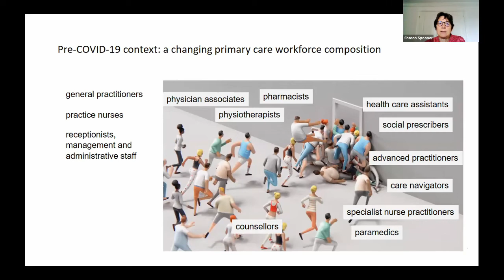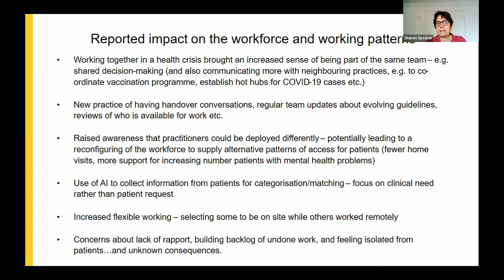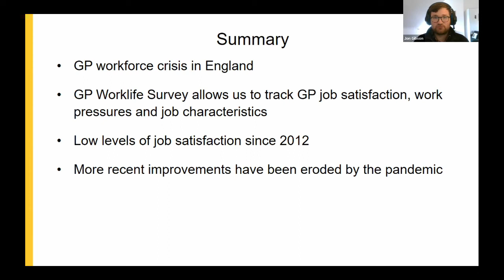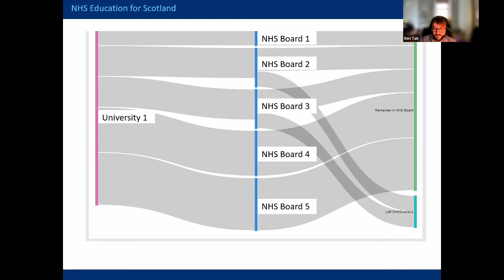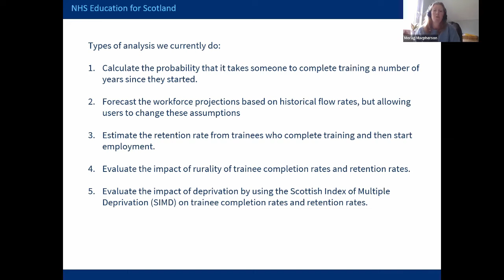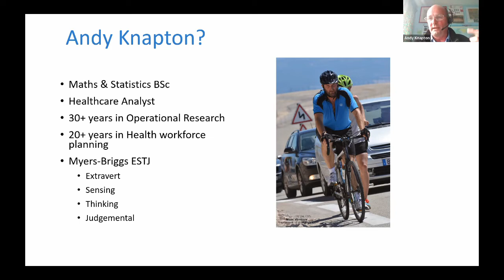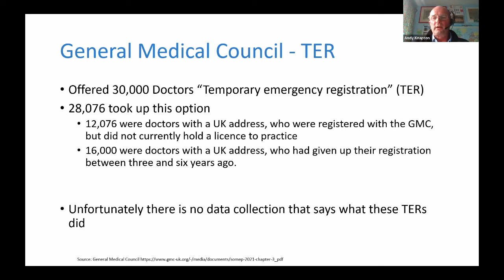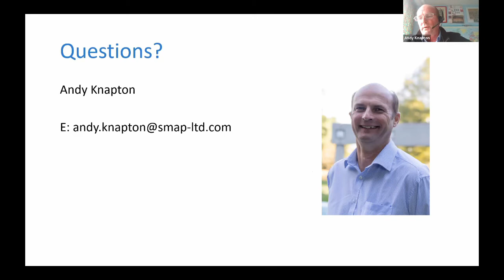IHWC Country Roundtables - United Kingdom (May 4, 2022)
EVENT: IHWC Country Roundtables - United Kingdom: The Pandemic and the Health Workforce: Research on Impacts and Responses in the UK (May 4, 2022)

PRESENTERS: Katherine Checkland; Job Gibson; Sharon Spooner; Andy Knapton; Morag Macpherson; Ben Tait

DESCRIPTION: The event features 6 health workforce research experts from the UK discussing COVID-19 impacts on the UK health workforce. Topics include changes to the health workforce, skill mix, and job satisfaction.